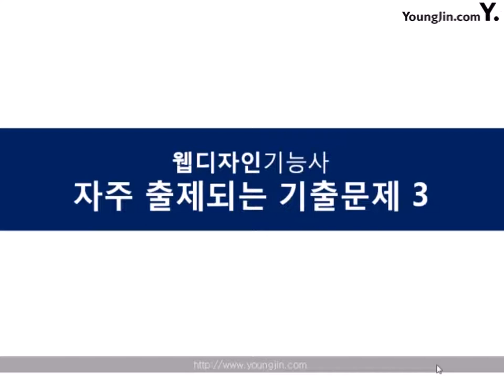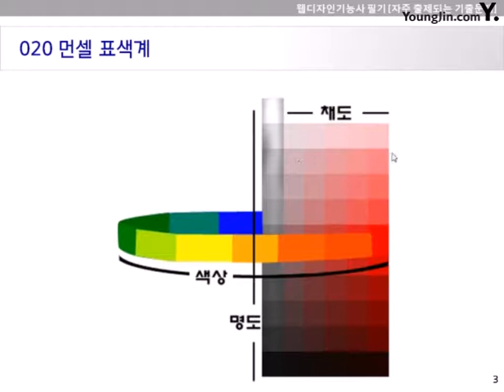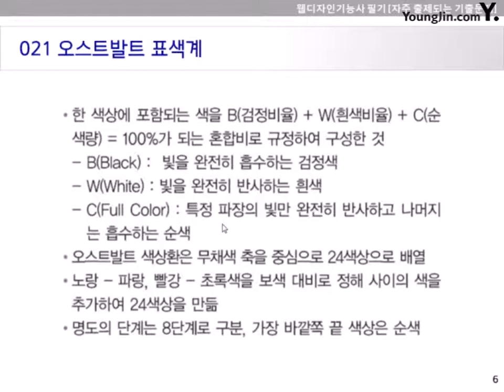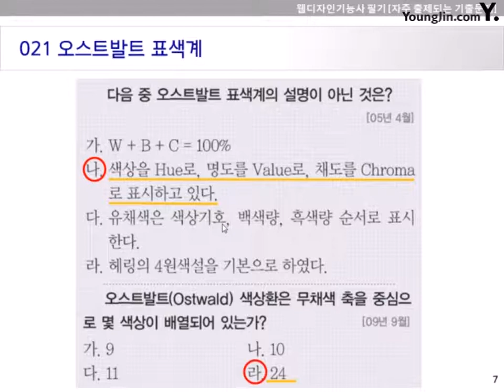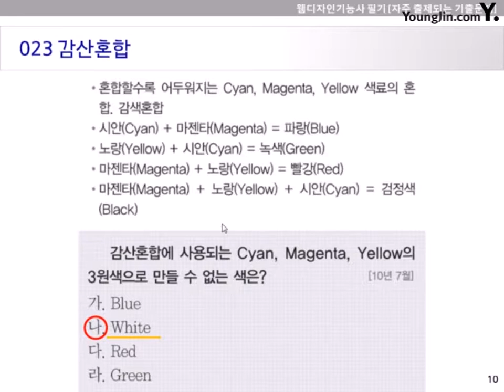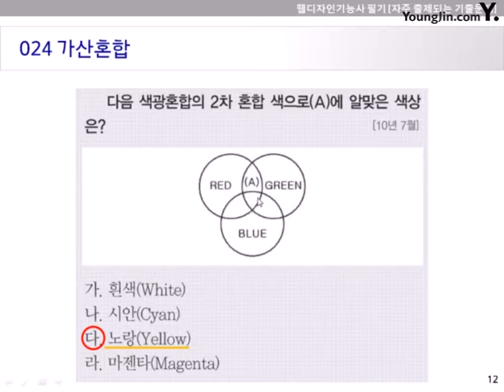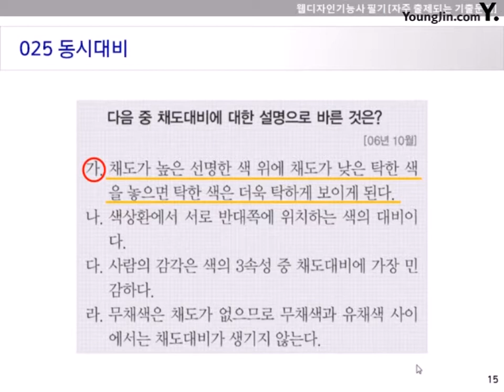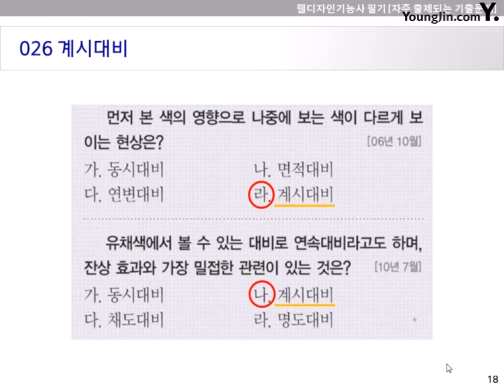[웹디자인기능사 필기 기본서] 자주 출제되는 기출문제 195선20~26번